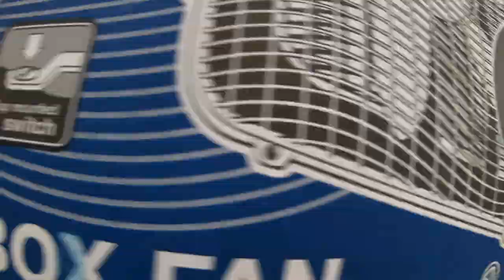Busy Beaver Autonomous Robot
Take a look at how we're implementing new technologies to help us focus more on YOU, the customer!